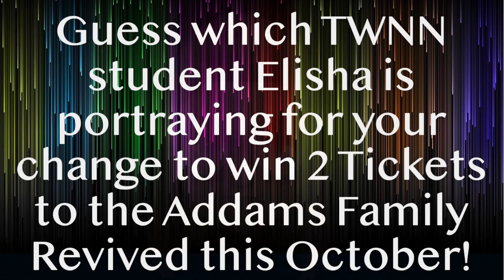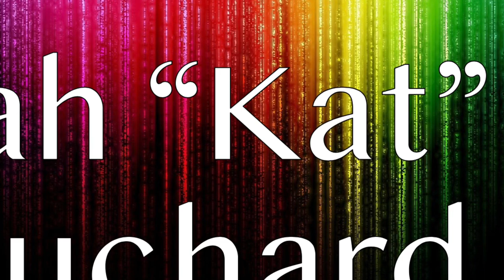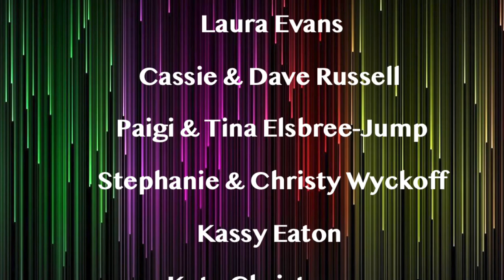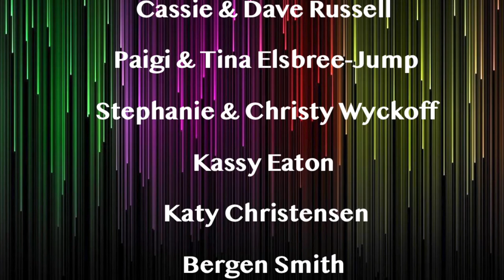TheatreWorks of Northern Nevada Presents...The Virtual Variety Show 2020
Performers:
Payton Sorgani, Abel Echeverria, Katie Hippert, Wyatt Smith, Ledger Tye, Felicia Triplett, Jack Wyckoff, Imani Valle, Elisha Harris, Bay Eaton, Jillian Helget, Michelle & Steve Tye, Gunnar & Hana Altenburg, Arthur Wilson, Matteo Rickerson, Tanner Sorgani, Mark Calise, Leah “Kat” Bouchard, and Seth Russell!

TheatreWorks does not own any of the music in this video. All musical credit to the below artists and shows...

Musical Credit:
“This is Home” by Cavetown
“Can You Feel the Love Tonight” from The Lion King
“The Other Side” from The Greatest Showman
“Giants in the Sky” from Into the Woods
“Blackbird” by The Beatles
“Mad World” by Gary Jules
“Home” from Beetle Juice
“Life Boat” from Heathers
“King Harry’s Song” from Jesus Christ Superstar
“JFK” by Spirit Animal
“Trolls Wanna Have Good Times” from Trolls
“One More Time” by Anthony Ramos
“Yodel Beat” by Ludwig Goransson